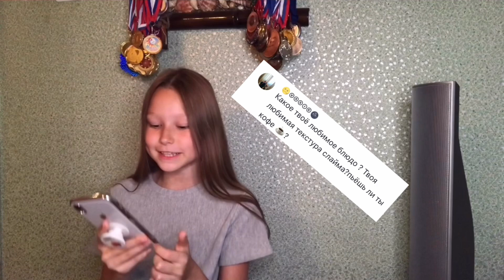Вопрос-Ответ 2 часть